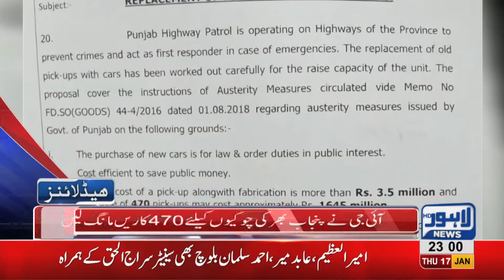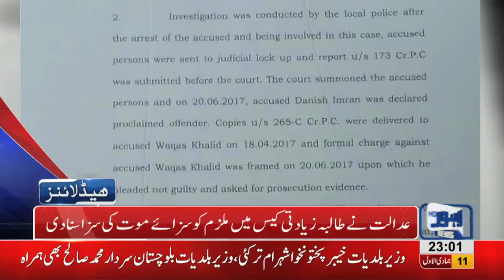11 PM Headlines Lahore News HD – 16th January 2019